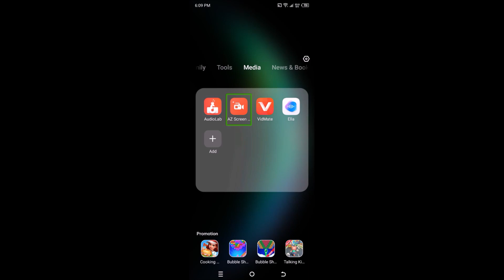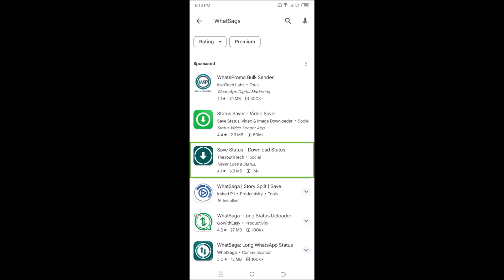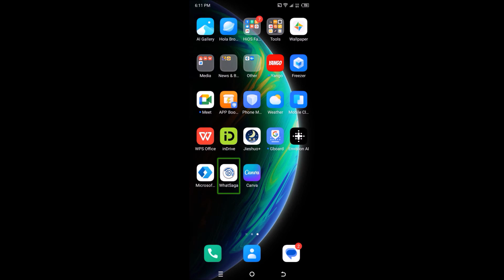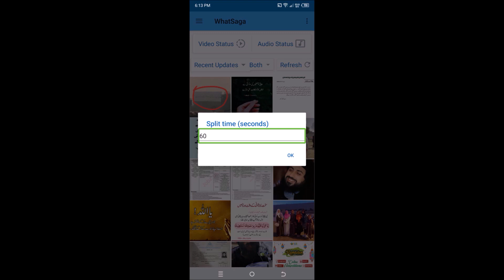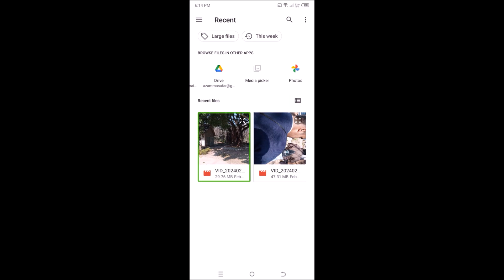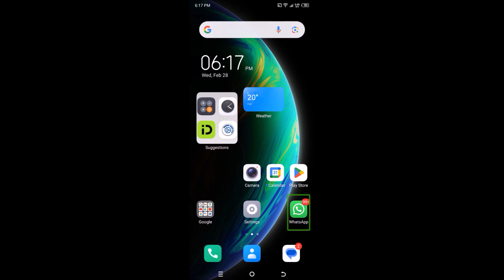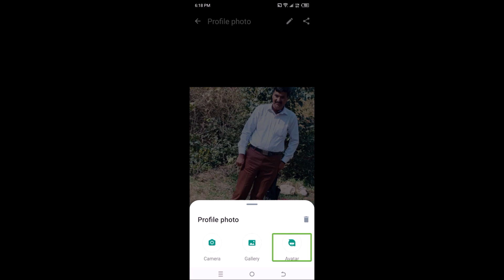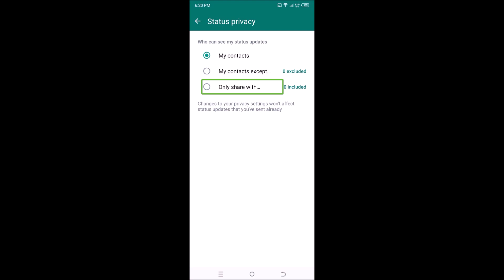Android Phone Accessibility Lecture 15- WhatsApp Messenger Part 5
In this lecture, you will able to learn about WhatsApp messenger features, How to upload whatsapp status change profile photo with talkback screen reader.